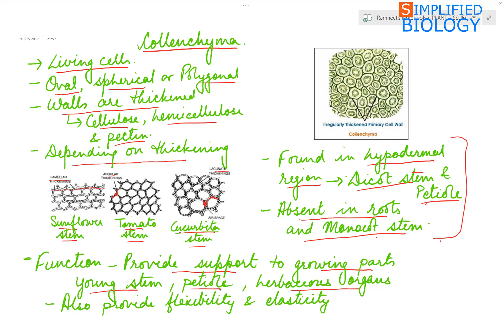PERMANENT TISSUES - PLANT ANATOMY for NEET, AIIMS, AIPMT, JIPMER, PREMED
PERMANENT TISSUES - PLANT ANATOMY for NEET, AIIMS, AIPMT, JIPMER, PREMED| Simplified Biology.

Simplified Biology helps students learn Biology with ease.

NOTES:
SlideShare:
PDF: